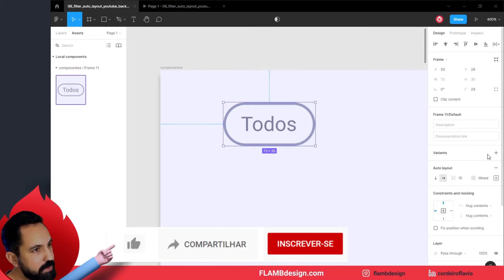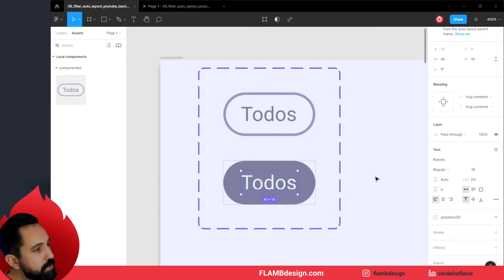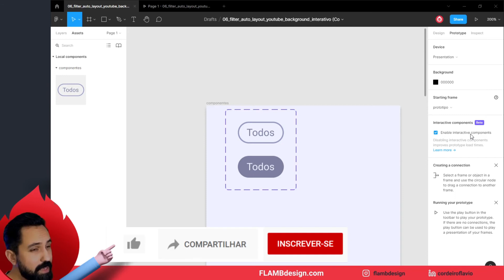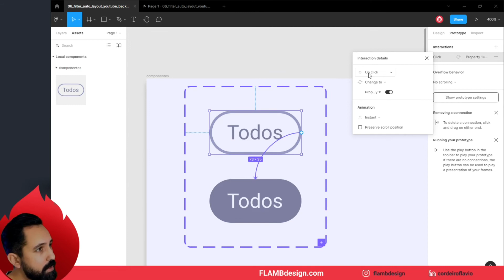Faça um filtro estilo Youtube [Interactive Components] no Figma - Parte 2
Entenda as vantagens das Variants e Interactive Components, e como aplicar nas variações do filtro.

00:00 - Abertura
00:20 - Criando uma variants /variáveis
02:23 - Aplicando Interactive Components
03:23 - Importância dos componentes

Esse tipo de filtro está sendo bastante usado atualmente nas interfaces: Youtube, Linkedin, Loja online, etc. Eu vi primeiro no Youtube, mas não sei quem realmente começou.
Nesse tutorial, vou mostrar como fazer esse tipo de filtro / botão aplicando as principais ferramentas do figma: Auto layout, Components, Variants/variáveis e interactive components.
Você pode usar essa técnica em várias situações na criação de suas interfaces. Com essas ferramentas do Figma, seu processo de trabalho será mais efetivo e inteligente. Agilizando a criação das páginas do seu layout. Além disso, melhora a apresentação dos protótipos dos seus aplicativos e websites.
Espero que ajude no seus projetos de UI e UX.

EDIÇÃO 3D
3D é minha nova paixão. Mundo complexo, mas cheio de desafios recompensadores. Acredito que posso trazer essa realidade para um cenário mais simples de entender. Hoje o Photoshop tem uma ferramenta 3D que é possível ter resultados legais.